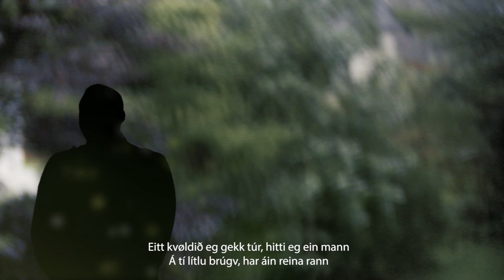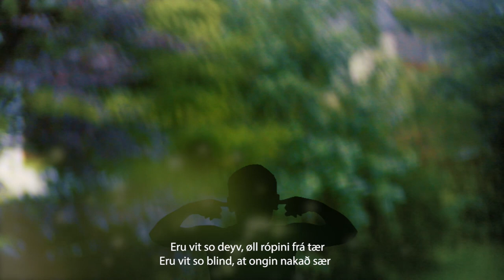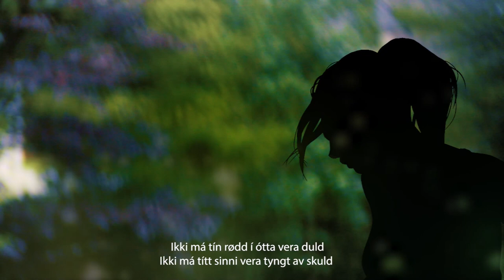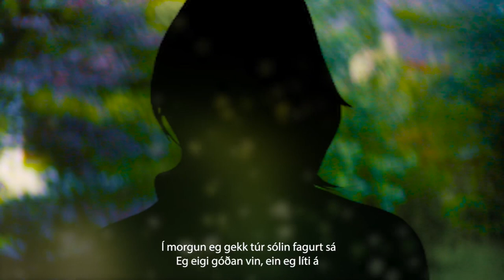Ein tú lítur á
Verjið Børnini hava givið út nýggjan sang til frama fyri børn og ung, sum eru útsett fyri harðskapi og kynsligum ágangi.

Okkara vón er at fáa fleiri at lurta, verða opin, skilja og koma trupulleikanum til lívs.
“Tú og eg” ráðgevingina hjá Barnabata er í neyðuni  góð. Barnahúsið hevur fagfólk og heimildir at seta bráðfeingis inn og fara á stađiđ at hjálpa barninum. Men neyðugt er eisini við einari telefonlinju til kreppurakt børn.

Barnarættindi mugu gerast betri í Føroyum. Føroysk børn skulu allar tíðir av døgninum kenna seg trygg og vard. Hetta ynskja vit frameftir eisini at gera vart við. Við hesum í huga er sangurin, EIN TÚ LÍTUR Á, skrivaður
Steintór Rasmussen hevur gjørt orð og lag. Asta Højgaard og Dávur Reynatrøð syngja. Alvin Ellebye hevur framleitt og spælir øll ljóðførini. Verjið Børnini hevur samskipađ.
Vit takka Barnabata, Felagsskapinum Mirjam og øllum privatum sponsorum, sum hava latið pening og á annan hátt stuðlað vælgerandi endamálimum.